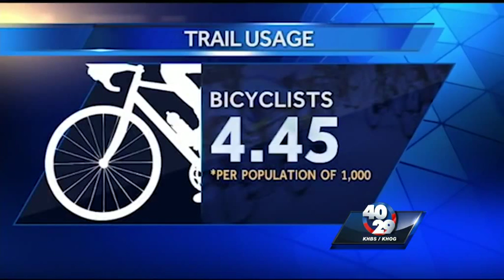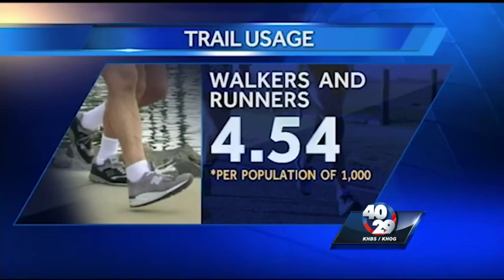Report finds NWA trail usage comparable to San Francisco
The Walton family has conducted surveys and analysis on the trails in the area. 40/29's Kelly Johnson reports.